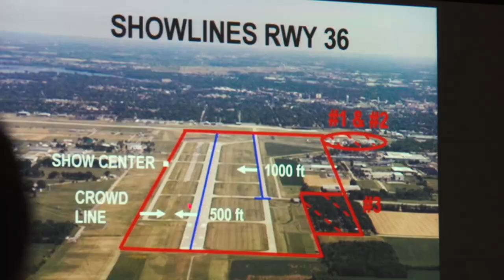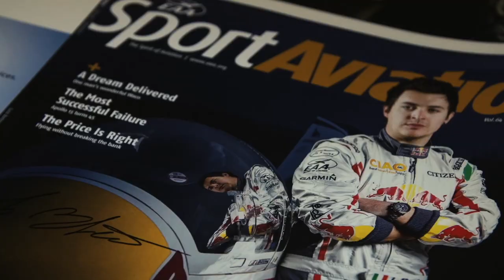Glider Aerobatics: Luca Bertossio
Luca Bertossio is a sensational, young Italian aerobatic pilot who performs glider aerobatics. He is the first Italian to have won four gold and two silver FAI medals for the aerobatics discipline, to win the titles of Vice World Champion 2011 and Advanced Glider Aerobatics World Champion 2012, and to have obtained best ever placement in the Unlimited Category of the WGAC World Championship in 2015. Bertossio also became the youngest pilot to win the World Air Games in 2015. See him at EAA AirVenture Oshkosh 2016.